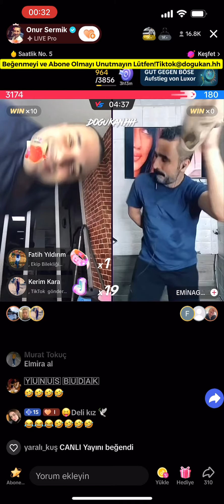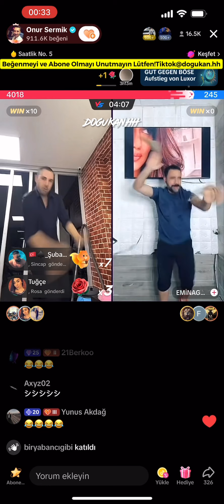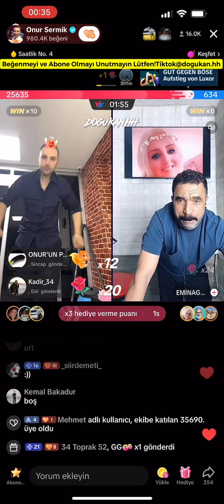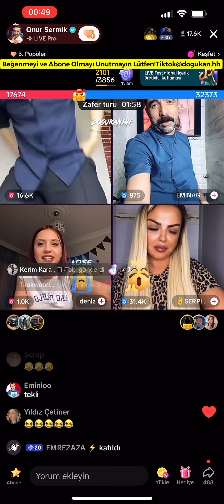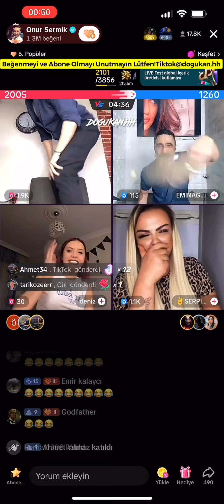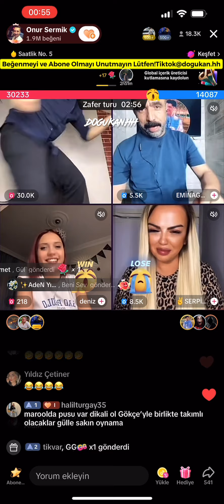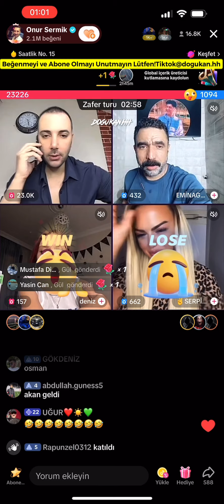🔴 Onur Sermik 01.02.2024 (Part 2/3) Tiktok Canlı Yayın